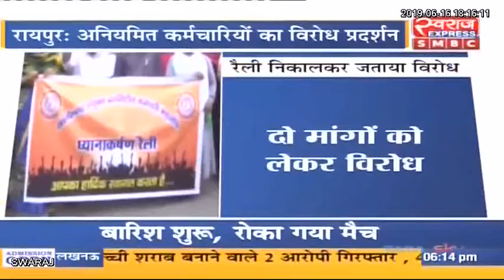नियमतिकरण सहित कई मांगो को लेकर अनियमित कर्मचारियों ने रैली निकालकर जताया आक्रोश